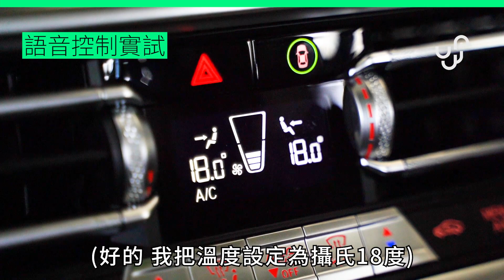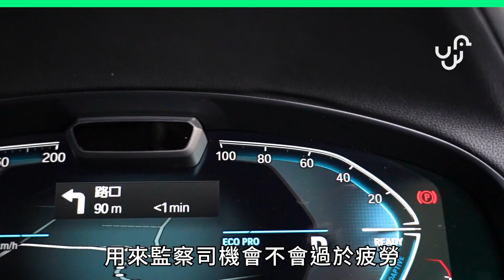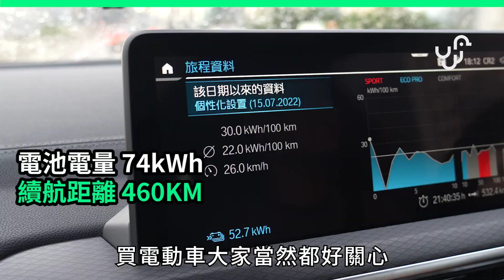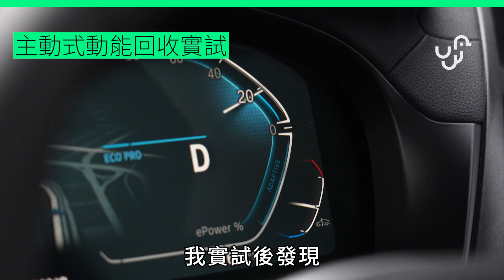BMW iX3 電動 SUV 香港行貨科技配備 option 介紹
今次 BMW 在 iX3 也加入了主動式動能回收系統，發覺也不是比想像中難捉摸，但習慣 One Pedal 的用家又覺得如何？

00:00 引言
00:28  iX3 外型
01:06 車內設備介紹
01:35 語音控制實試
01:56 氣氛燈及天窗
02:07 主動式安全科技
02:43 駕駛感
03:06 電量及續航距離
03:35 停車開冷氣耗電測試04:08 主動式動能回收
04:37 乘客位乘坐感及寧靜度
04:57 其他車內設備
05:23 結語